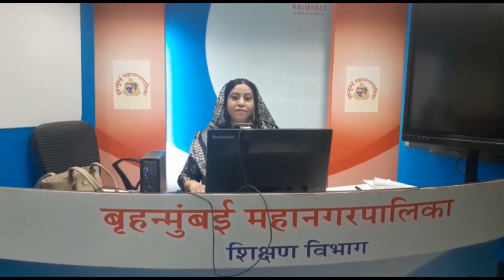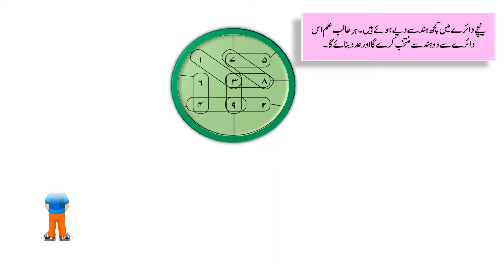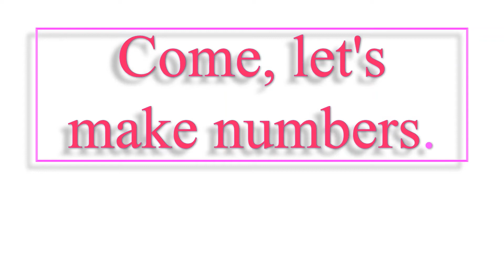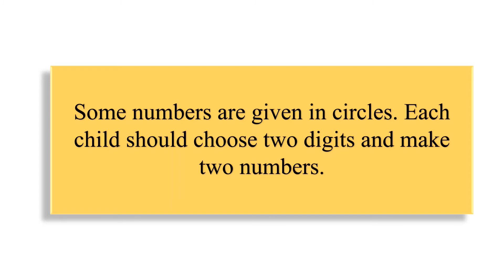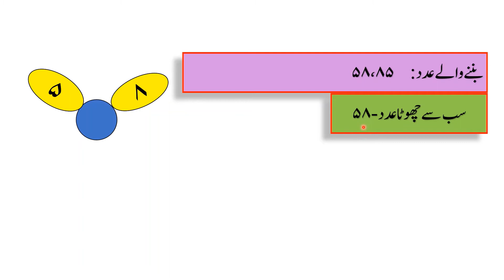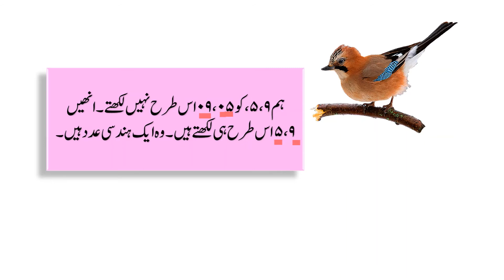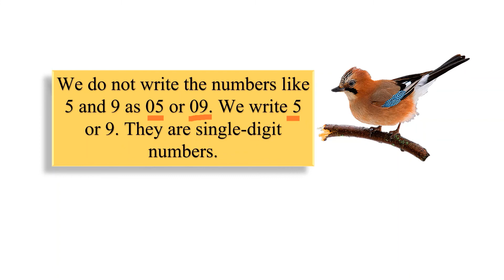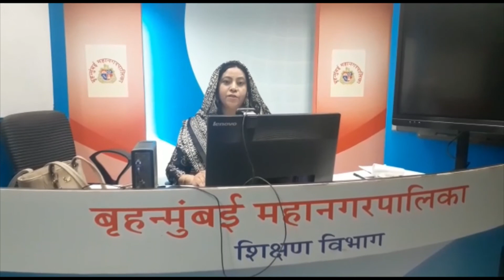BMC VTC URDU Std -2 Sub -Maths : Come,Let's make numbers آو عدد بنائیںpage no 41,42 by AMINA SHAIKH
Lecture Topic:  Come,Let's make numbers آو عدد بنائیںpage no 41,42
Teacher:  AMINA SHAIKH